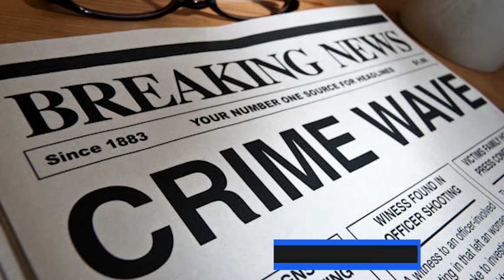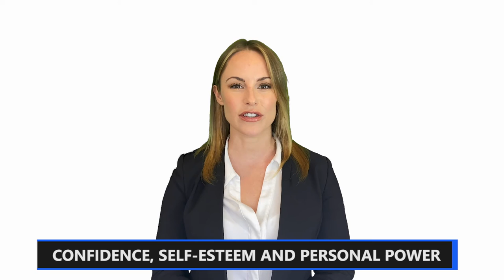DANGEROUS DIVAS - Women's only street survival self-defense. Women's weekend warrior course!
Introducing Dangerous Divas, the first only women's weekend warrior course offered nationwide. Why pay for Dojo courses for self defense which can run you into the thousands and will take years to highly accomplished? We offer private group classes so you are engaged in a comfortable setting with those you know. This is not a belt system. Take our women’s warrior weekend course to learn the most dangerous and effective self defense modules in the privacy of our mobile studio coast to coast. We bring the training to you!

It is a dangerous world with people who look to harm us at anytime for no explainable reason. Çriminals look for victims that they generally feel would be intimated and extremely hostile. What they do not know is that you will possess the advanced mixed martial arts form of Krav Maga and Muay Thai which will turn the tables of all assailants if used properly. We will get you there.

Avoid being hurt or killed by rapists, pedophiles, armed assault, home invasion, carjacking, purse snatching and more. divas.

The most brutal and effective fighting techniques to get you out of any hostile environment and situation.

You are taught by highly experienced trainers who worked in hostile conditions for their livelihood. Å wealth of 30+ years of experience.

You will learn to attack the most vulnerable parts of the body.

Self defense courses cost around $50.00 per person per hour. We are offering the best martial arts skills used by our teams worldwide. You get 16 hours of instruction and a wine tasting for the price of only $175.00 per person. This course is closely similar to those we teach to law enforcement, all branches of the military, Bounty Hunters, SWAT and CERT 16 hours of instruction would run you normally $950.00 per person. Take your girls night out to new heights. Learn how to defend against any threat. Train like your life depends upon it because it does. It will raise your self-esteem, and ability confidence and empowerment to manage any assault no matter what.

Every one of us feels stress and anxiety some of the time – and constant stress is bad for your body and your mind.

Krav Maga techniques and training provides the intense, stress-relieving workout you crave. By increasing the connection between body and mind, and enforcing discipline and self-control, Muay Thai banishes stress.
The stress relief provided by Muay Thai carries over into your work life and your personal life, providing you with the outlet you need for negative emotions.

With Dangerous Divas, a girl’s night out will produce evident success in your weekend of training and keep you aware of eminent attacks how to handle any given situation including knife and gun disarmaments to successfully and swiftly disarm any attacker. We complete the course with a wine tasting after the completion of the course to round out your training.